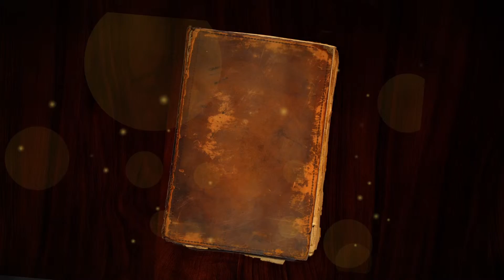Taleteller - Lady Lain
Bringing you the tale of Lady Lain, she who married the Wintersong son, she who is the hostess of his domain.

Maybe even favourite if it was worthy!